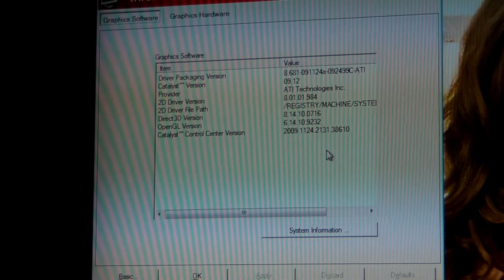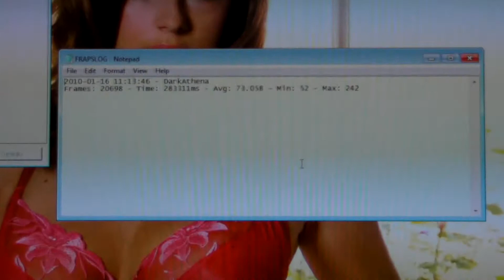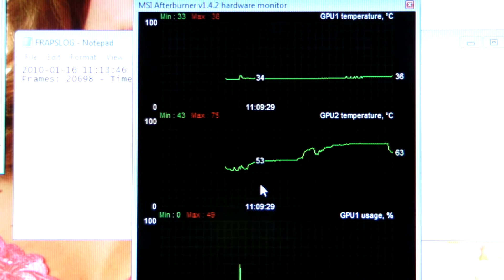CHRONICLES OF RIDDICK DARK ATHENA 1920X1080 SSAO SINGLE ATI 5850 @975MHz CORE i7-860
CHRONICLES OF RIDDICK DARK ATHENA 1920X1080 SSAOSINGLE ATI 5850 @975MHz CORE i7-860 @4.0GHz  Rig Specs:

Case: Coolermaster HAF 932
Mobo: Asus Maximus III Formula
RAM : 2X2GB Geil Ultra DDR3-2133 PC3 17000 CL 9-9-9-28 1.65v
CPU : Intel Core i7-860
CPU cooler : Noctua NH U12P SE2
GPU : 2X ATI Radeon HD 5850
PSU : Enermax Galaxy 850W

Kindly be advised, that all my videos that feature MSI Afterburner fps counter display (the red or the green counter), take about a 5.5% performance hit, in dual gpu mode and about 4% in single gpu mode. CROSSFIRE HAS BEEN DISABLED FOR THIS VIDEO Somehow the Crossfire Logo still shows! :S